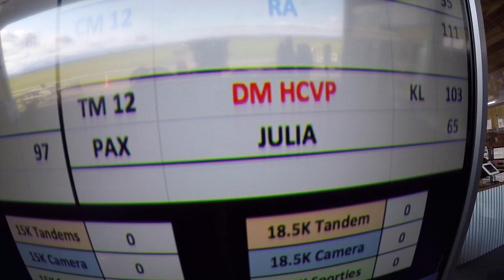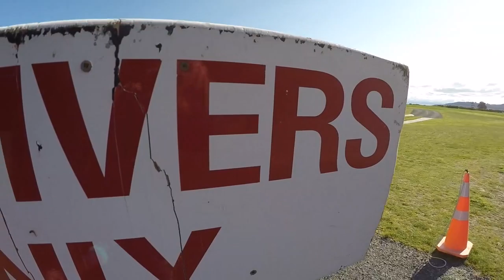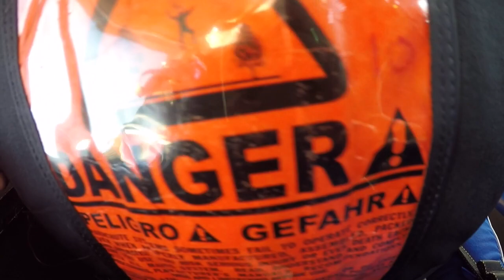Julia hoppar fallskärm i NZ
Julia Mjörning hoppar fallskärm i Nya Zeeland Taupo 20190928